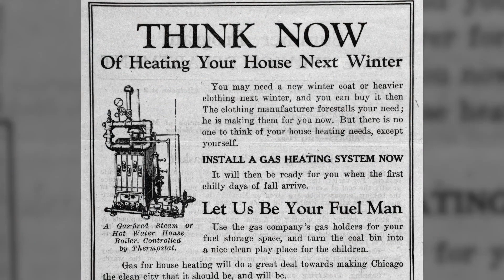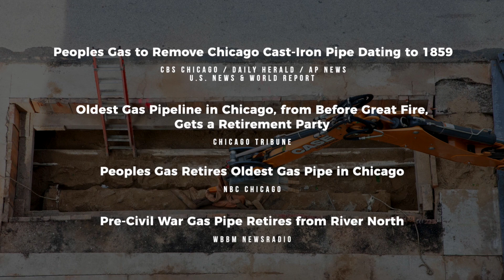A company crew retires Lincoln-era natural gas pipe in Chicago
On Friday, June 28, 2019, a company crew removed a 10-foot section of a 160-year-old main running under an intersection a few blocks west of Chicago's Navy Pier and replaced it with a modern plastic natural gas pipe.

The replacement is part of the Peoples Gas System Modernization Program (SMP), a multi-decade effort to improve the long-term safety and reliability of Chicago's natural gas delivery system by upgrading more than 2,000 miles of deteriorating natural gas pipes.